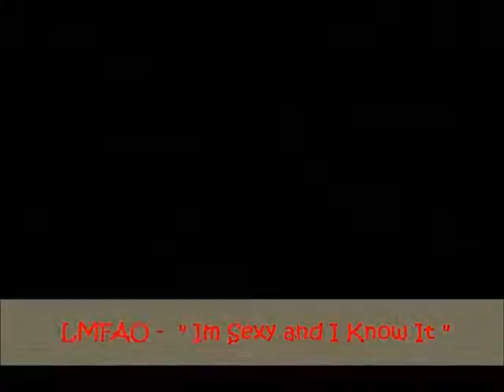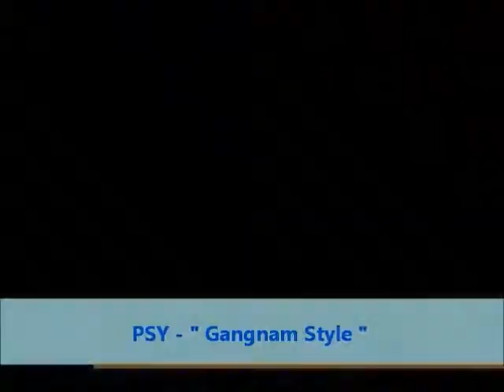Legends Never Die - HakiBrosPH Dance Compilation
''LEGENDS"
HakiBros
JBWKZ Music
"A Journey of Dance Tribute".
LegendsNeverDie...